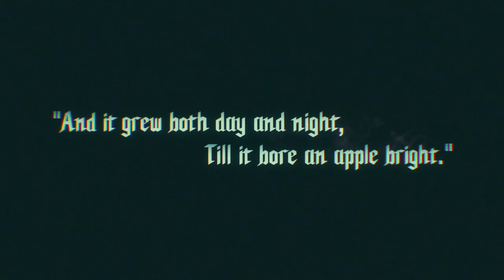Devil May Cry 5 | Part 1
for more Devil May Cry 5 gameplay

Viewers Discretion Advised must be of age (True to Life Gaming and Media) some gaming and Media content I upload may terrify you or make you sick to your Stomach | Game On!

Developer(s) Capcom
Publisher(s) Capcom
Director(s) Hideaki Itsuno
Producer(s)
Michiteru Okabe
Tsuyoshi Kanda
Matt Walker
Peter Fabiano
Designer(s) Yoichiro Ikeda
Programmer(s) Yoshiharu Nakao
Artist(s) Koki Kinoshita
Writer(s) Bingo Morihashi
Composer(s)
Kota Suzuki
Hiromitsu Maeba
Yoshiya Terayama
Platform(s)
PlayStation 4
Windows
Xbox One
Xbox Series X/S
PlayStation 5
Release
8 March 2019
Devil May Cry 5[a] is a 2019 action-adventure game developed and published by Capcom. It is the sixth installment overall and the fifth mainline installment in the Devil May Cry series. Capcom released it for PlayStation 4, Windows, and Xbox One on 8 March 2019. The game takes place five years after Devil May Cry 4 and follows a trio of warriors with demonic powers, the returning Dante, Nero, and a new protagonist named V, as they attempt to stop the Demon King Urizen from destroying the human world. Across their journey in Red Grave City, the player can use these characters in different missions. Each of them has their own way of fighting and becoming stronger. As this happens, the mystery behind V is revealed, along with his connection with Urizen.

Devil May Cry 5 was directed by Hideaki Itsuno whose goal was for this installment to be his best work. He aimed to balance the game for newcomers and returning gamers by providing various difficulties and challenges. Capcom also wanted to bring a more realistic design inspired by the RE Engine used in their previous work, Resident Evil 7: Biohazard. As a result, real-life people were used to make the character's faces. The plot was written by returning writer Bingo Morihashi while the setting was based on various locations in London. Multiple composers worked together to produce the game's audio, creating three main themes centered around the playable characters.

Devil May Cry 5 received positive reviews from critics, praising the variety of techniques the three characters bring while also liking the handling of the narrative. The game won several awards, and sold over two million copies less than two weeks after its release, which increased to more than six million copies as of January 2023, making it the best-selling game in the franchise. A light novel and manga related to the game have also been released. An expanded version called Devil May Cry 5: Special Edition[b] was released for Xbox Series X/S and PlayStation 5 in November 2020, featuring the addition of Vergil as a playable character. For players on PlayStation 4, Windows, and Xbox One, Vergil was released as paid downloadable content.[1] An Amazon Luna port was released on 9 December 2021.

I truly believe that only if God permits it will I be able to be a successful YouTuber, so I’m not tripping or stressing, God’s will not mine be done Amen! To everyone who’s allowed to be a Successful YouTuber Congratulations!

I can explain it to you but I can’t understand it for you.